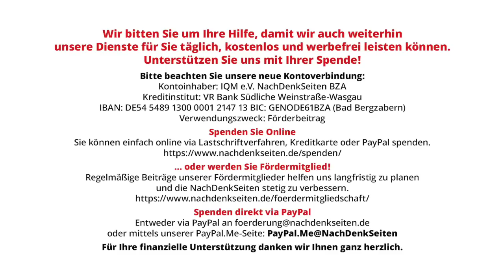Nord Stream als Kriegsgrund | Florian Warweg | NDS-Podcast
Nord Stream als Kriegsgrund | Florian Warweg | NachDenkSeiten-Podcast | 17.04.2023

Die blau-gelbe Fahne steht für Freiheit, das ominöse russische Zeichen „Z“ für Unterdrückung. So einfach ist der Krieg um die Ukraine aber nicht erklärbar, obwohl sich unter europäischen Staatskanzleien und Leitmedien nur diese eine Erzählung festgesetzt hat. Der Anfang April 2023 vom in Wien ansässigen ProMedia-Verlag veröffentlichte Sammelband „Kriegsfolgen – Wie der Kampf um die Ukraine die Welt verändert“ hat den Anspruch, jenseits von Propaganda-Narrativen in 17 Beiträgen von ukrainischen, russischen und deutschsprachigen Autoren die Motive und die Folgen dieser seit Generationen gefährlichsten Weltkrise zu durchleuchten. Die NachDenkSeiten präsentieren den Beitrag unseres Redakteurs Florian Warweg für den „Kriegsfolgen“-Band, in welchem er sich den wirtschaftlichen Hintergründen der Nord-Stream-Sprengung widmet. Von Florian Warweg.
Auszug aus dem Sammelband „Kriegsfolgen – Wie der Kampf um die Ukraine die Welt verändert“, herausgegeben von Hannes Hofbauer und Stefan Kraft, Promedia-Verlag, Wien.

Artikel veröffentlicht am: 17. April 2023 um 10:00
Autor: Florian Warweg
Sprecher: Tom Wellbrock
Titelbild: Coverfoto Promedia-Verlag

Mehr zum Thema:
Nordstream-Sprengung als Geburtstagsgeschenk für ukrainischen Oligarchen? Die neuste „Theorie“ im Mainstream
Wer verübte Nord-Stream-Anschlag? Bundesregierung mauert noch immer und verweist auf „Geheimhaltungsinteresse“
Faktencheck der „Faktenchecker“: Mit welch manipulativen Methoden das ZDF die USA im Falle der Nord-Stream-Sabotage in Schutz nimmt